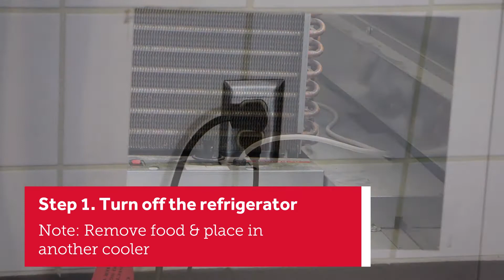How to Clean a Commercial Reach-In Refrigerator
From restaurants to schools, reach-in refrigeration units must operate in top shape. With the help of our friends from General Parts, we'll show you how to clean a commercial reach-in refrigerator properly. Learn about how to wipe down the interior, exterior and gasket routinely.

Parts Town has real OEM refrigeration parts to help maintain and repair any commercial unit. If you need new commercial refrigeration parts, visit us today